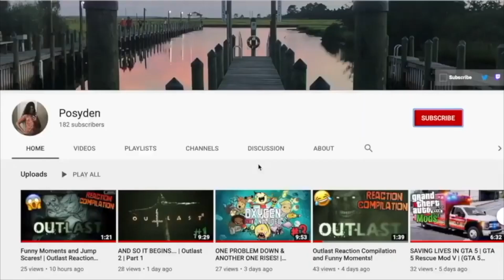Psychology Major Reacts To "Freezer Mom" | Mitchelle Blair Interview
Welcome to Psychology Major Reacts to Serial Killer Interviews! Mitchelle Blair was a victim to rape in her childhood. She was getting evicted from her house and those taking her furniture out of the house found a freezer of two children's bodies. They were her daughter and son. I am a Psychology Major and I am going to be covering some interesting points in this interview with Mitchelle Blair.
- DAILY CONTENT